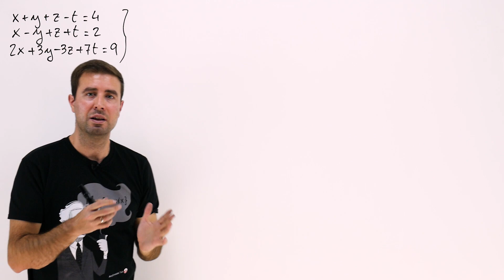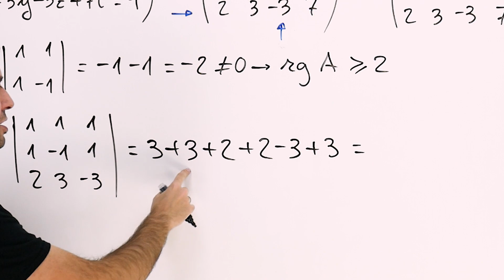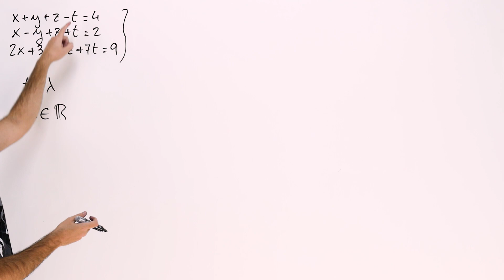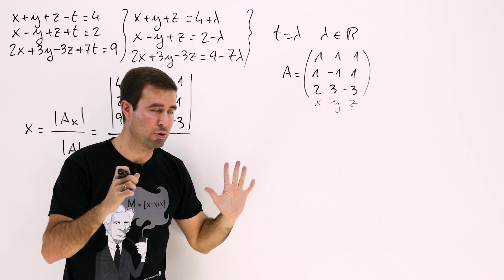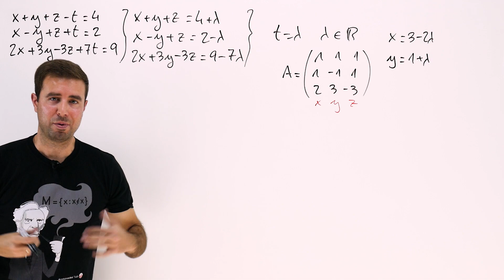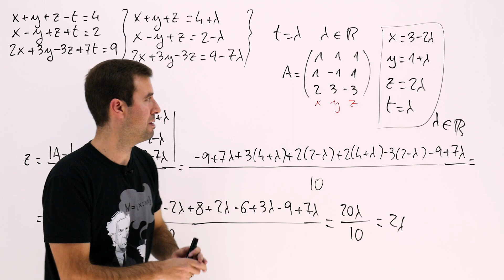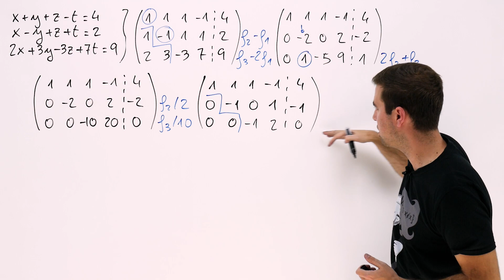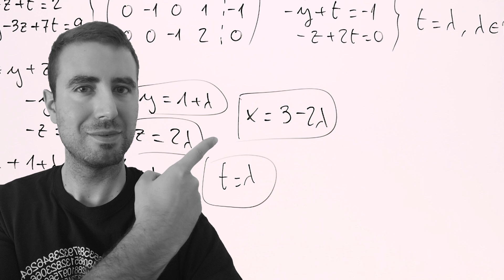⭐️ SISTEMA con MÁS INCÓGNITAS que ECUACIONES ➤ Rouché-Cramer VS Gauss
En este vídeo de SISTEMAS de ECUACIONES de 2º de bachillerato, discutimos y resolvemos un sistema de ecuaciones con más ecuaciones que incógnitas. En primer lugar, se hace la discusión por el teorema de Rouché y resolución por la regla de Cramer, y en segundo lugar, la discusión y resolución por el método de Gauss.

⏰ TIEMPOS:
00:00 Discusión por Rouché y resolución por Cramer
18:38 Discusión y resolución por Gauss

↪️ Fernando Z
↪️ Alejandro G
↪️ renzo diaz
↪️ jose antonio Cincunegui
↪️ Francesco Aimo
↪️ Lola Amaya Cidoncha